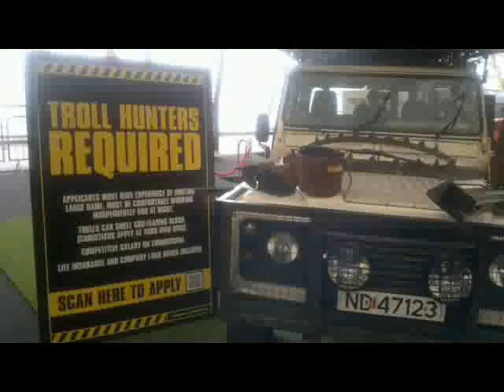Empire Big Screen - Image Gallery